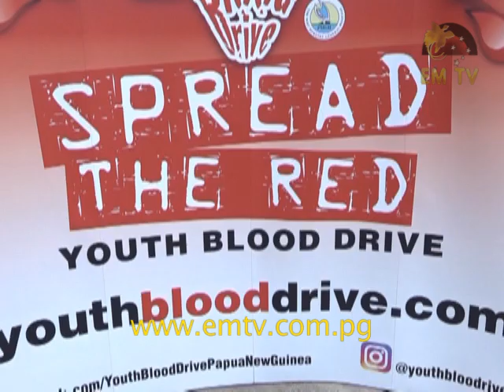14 Jun | EMTV Nesenel Nius Hetlain Long Tok Pisin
Nius Hetlain:
Kot givim disisen bilong Hela Gavana; strongim pasin bilong givim blut; na ol sumatin pait long Lae na Goroka.